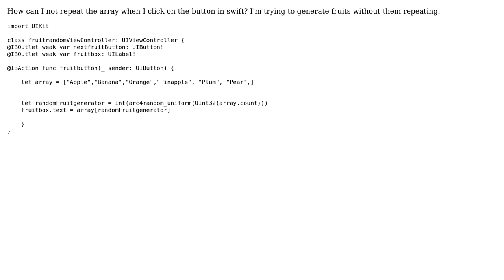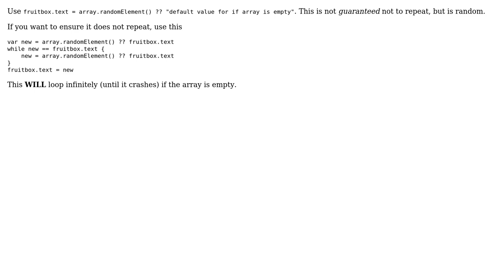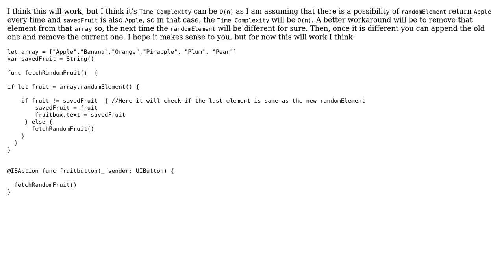Not Repeating Word in Swift when clicking button - IOS (4 Solutions!!)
Not Repeating Word in Swift when clicking button - IOS

With thanks & praise to God, and with thanks to the many people who have made this project possible! | Content (except music & images) licensed under CC BY-SA | Music | Images & others | With thanks to user vadian user Sam user Rob user JackDao user confusedcoder and the Stack Exchange Network Trademarks are property of their respective owners. You are responsible for your own actions.